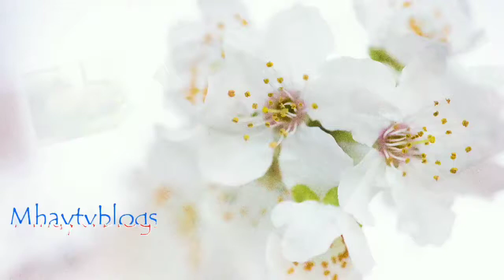Naghihintay ng masasakyan pauwi ng bahay/Mhaytvblogs😍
Naghihintay ng masasakyan pauwi ng bahay galing sa trabaho.